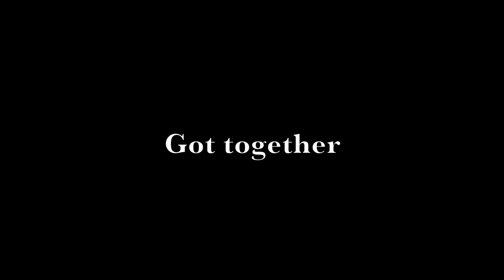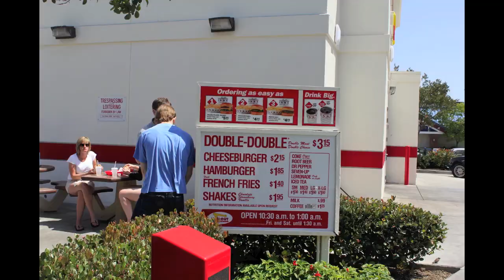Planking Los Angeles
The Walsh Brothers & friends go Planking in Los Angeles.